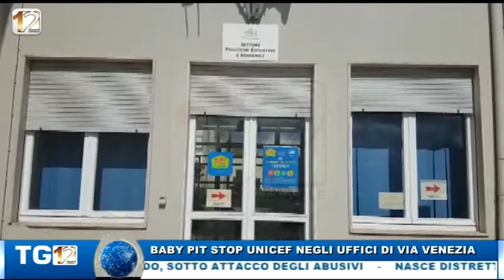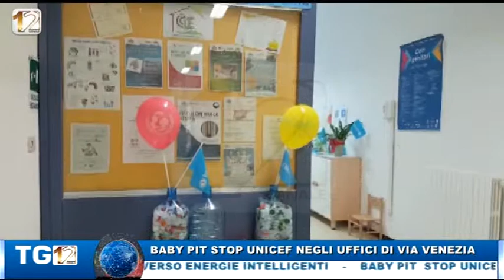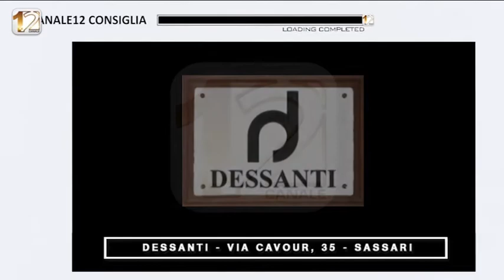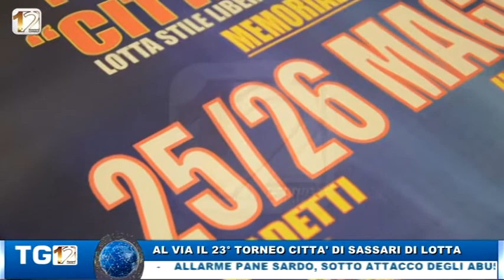TG12 EDIZIONE SERALE 23 magg 2018